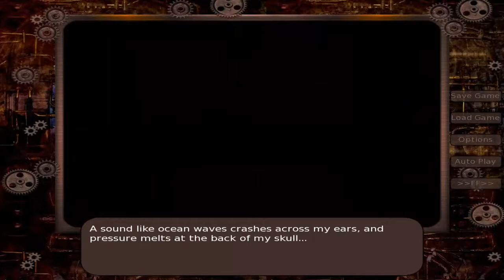Date Warp Part 6, Here Goes Nothing